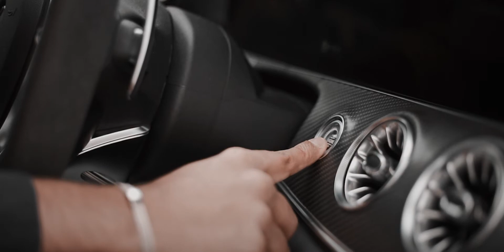Mercedes GT4 63s | Obada 911